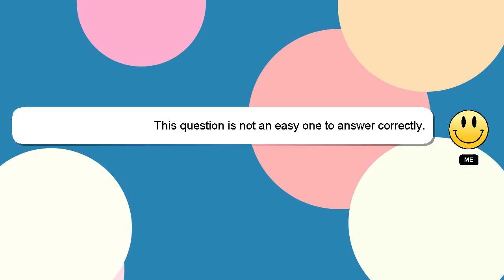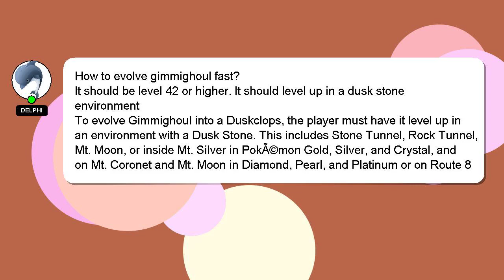How to evolve gimmighoul fast?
Here's a short introduction about myself, Salutations, my name is Delphi. Allow me to provide support in answering your questions. - How to evolve gimmighoul fast?

If you have specific questions that need answers, please don't hesitate to comment or chat with me. Your answer will be recognized and valued, and I will 'heart' it to show my appreciation.

*2 What we are experimenting :*